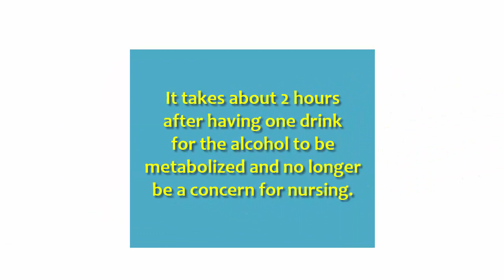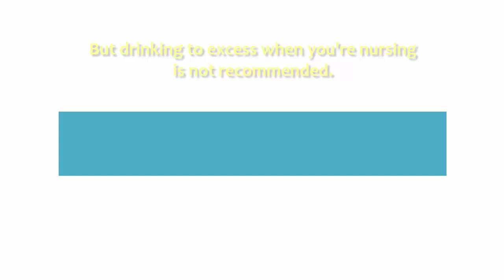Drinking Wine While Breastfeeding | How Long Do You Have to Wait after drinking to breastfeed?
Watch your calories. If you are breastfeeding, you need to have a goal of eating 1,800 calories.

Does drinking wine while breastfeeding help baby sleep? Maybe drinking a small glass of wine while breastfeeding, drinking wine while nursing baby or drinking a bottle of wine while breastfeeding makes you comfortable. But, drinking a glass of wine a day while breastfeeding or drinking wine while breastfeeding side effects

Find out the perfect benefits of drinking wine while breastfeeding, or drinking a bit of wine while breastfeeding and does drinking wine while breastfeeding affect the baby?

Another question maybe you need to know:  is drinking wine while breastfeeding bad? Will drinking wine hurt my baby while breastfeeding? Can drink wine while breastfeeding makes me comfort? Can drinking wine while breastfeeding or can drinking wine while breastfeeding harm my baby?